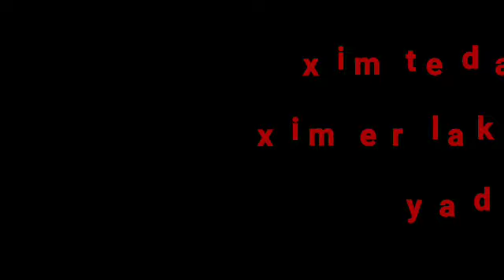DJ CADET MIXTAPE FAN BOUDAYO DJ TONYMIX DJ NGMIX VAG LAVI LIVE KREY RABODOY2021 INSTRUMENTATIKTOK